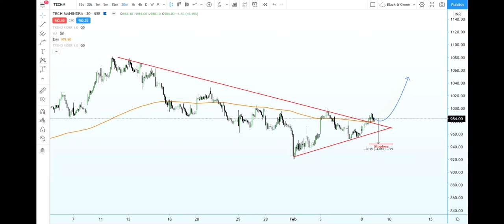Intraday Trade setup on Tech Mahindra for tomorrow